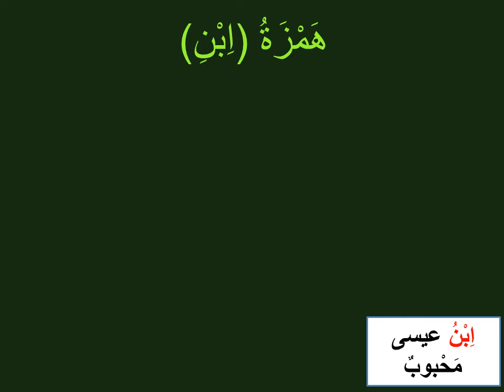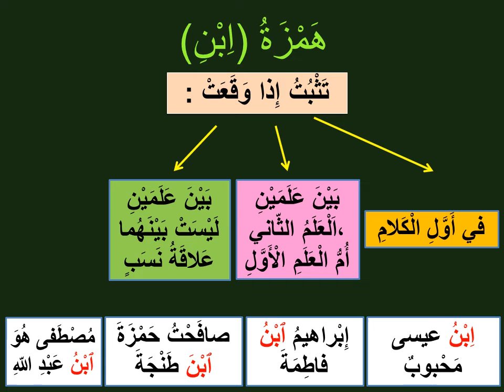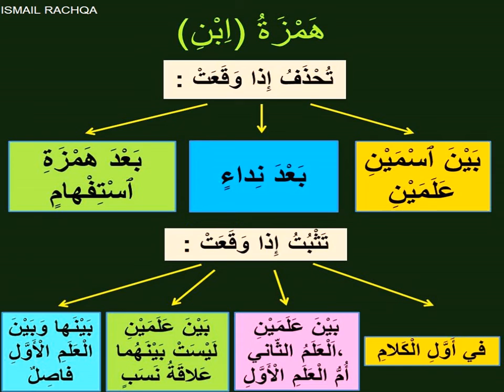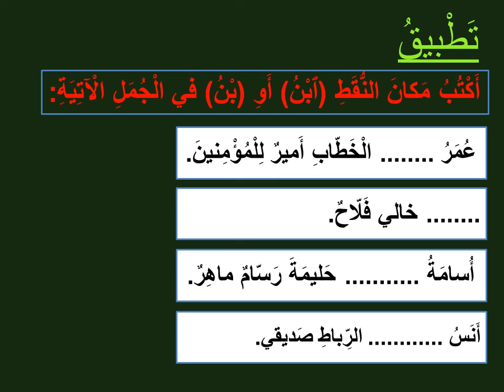كتابة همزة(ابن) دعم دروس الإملاء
قناة ismail rachqa دعم دروس الإملاء للمستوى السادس ابتدائي المجال الثاني درس همزة ابن